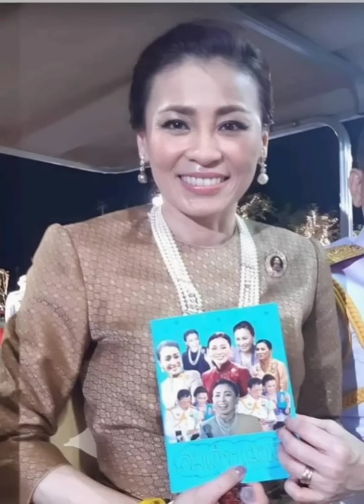ราชินีหายไปไหน??ไร้วี่แววราชินีสุทิดา สื่อเงียบหายน่าเป็นห่วง